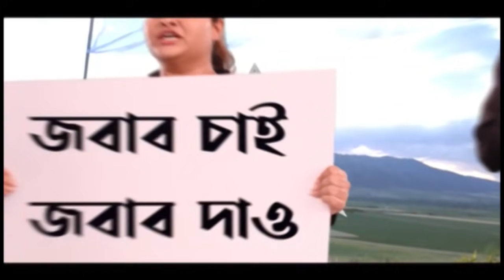WB Post Poll Violence: নতুন রাজ্য সভাপতির সঙ্গে দেখা করলেন অভিজিৎ সরকারের দাদা | Bangla News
বিজেপির (BJP) রাজ্য সভাপতি সুকান্ত মজুমদারের (Sukanta Majumdar) সঙ্গে দেখা করলেন কাঁকুড়গাছিতে মৃত বিজেপি কর্মী অভিজিত্‍ সরকারের দাদা বিশ্বজিত্‍ সরকার। বিজেপির রাজ্য সভাপতির কাছে তাঁর অভিযোগ, এখনও তাঁদের পরিবারকে হুমকি দেওয়া হচ্ছে। সব শুনে বিজেপির রাজ্য সভাপতির অভিযোগ, রাজ্যে তালিবানি শাসন চলছে। পুলিশের ভূমিকারও কড়া সমালোচনা করেন তিনি।